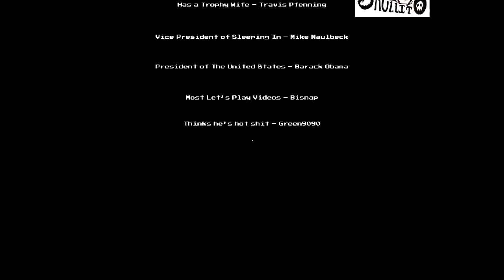Let's Play Paranautical Activity ep 22, Boom Goes the Dy-No-Mite!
And then the team ended up doing poorly... oh no.

to keep up to date on PA as well as find a link to purchase the game!